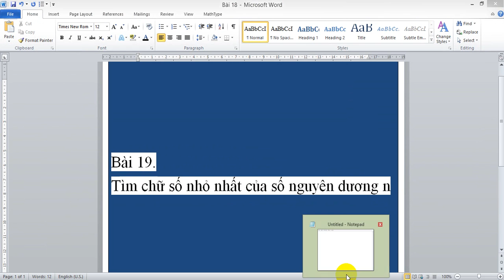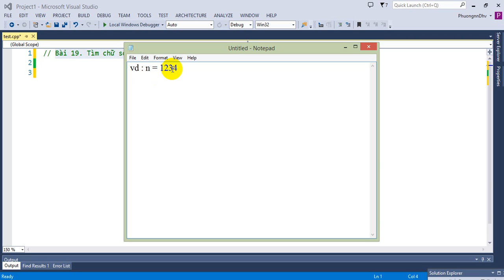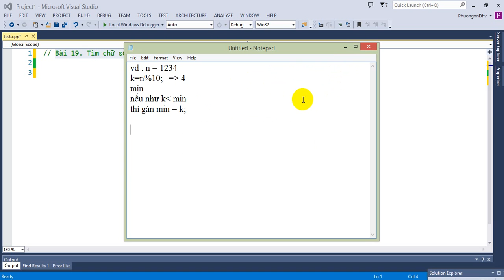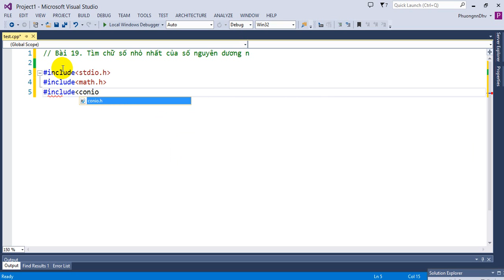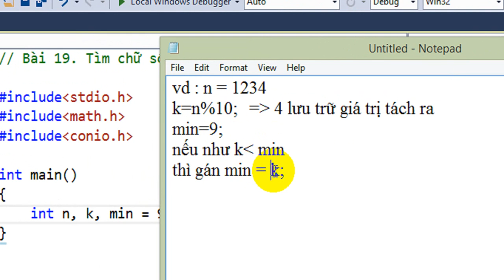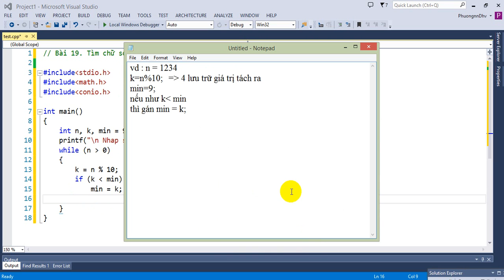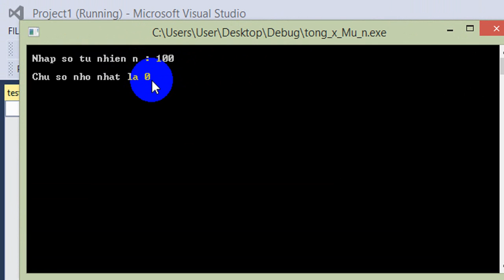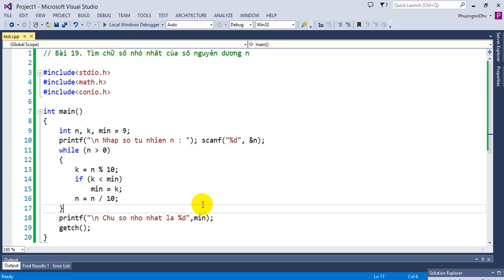Bài tập lập trình C - Bài 19 - Tìm chữ số nhỏ nhất của số nguyên dương n